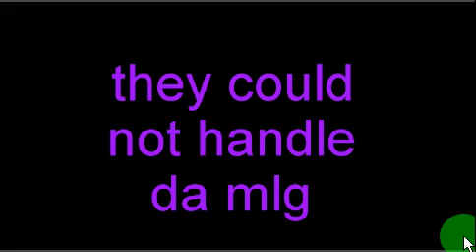Mlg Doom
sry for da lack of vids